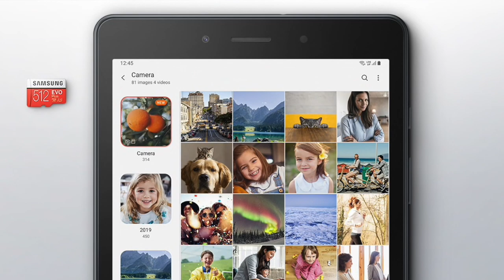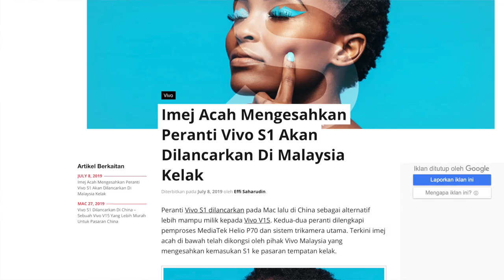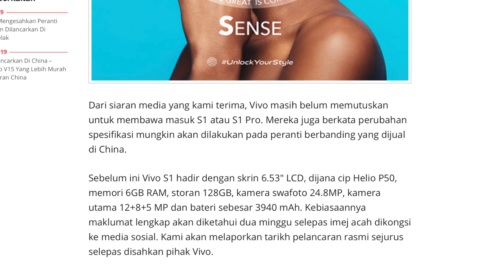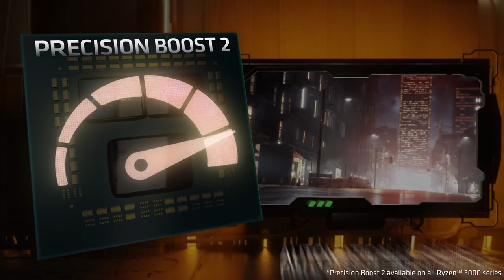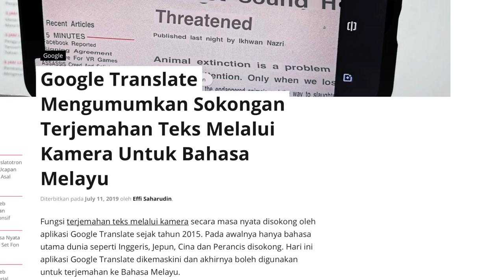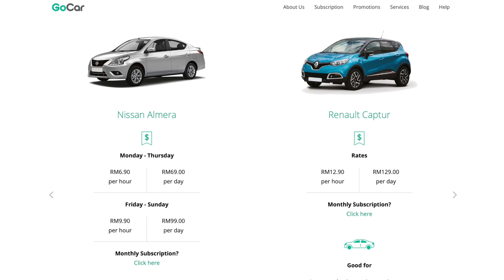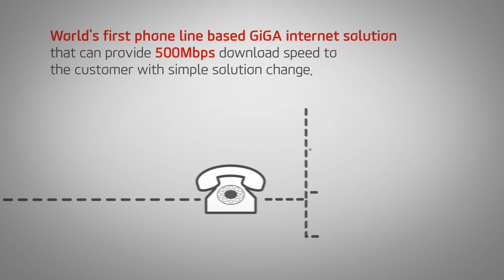Mingguan Amanz - Samsung Galaxy A80, MacBook Baru, Nintendo Switch Lite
Minggu ini menyaksikan sejumlah produk baru diperkenalkan untuk pasaran tempatan, termasuk Samsung Galaxy A80 daripada Samsung yang menawarkan peranti dengan rekaan kamera boleh-putar secara mekanikal. Selain daripada itu, Samsung turut menawarkan sebuah tablet baru pada harga bermula RM599.

Selain Samsung, Vivo turut telah menawarkan beberapa peranti terbaru untuk pasaran tempatan, dan turut mengumumkan bakal memperkenalkan siri peranti Vivo S1 tidak lama lagi.

Apple turut tidak ketinggalan, dimana pada minggu ini mereka telah menamatkan penawaran Macbook 12 secara rasminya, selain turut mengemaskini penawaran MacBook Air dan MacBook Pro.

Dalam arena permainan, Nintendo kini hadir dengan variasi Switch pada harga lebih rendah, iaitu Switch Lite. Buat masa ini, ia tidak diketahui lagi bilakah peranti ini akan memasuki pasaran tempatan.

GoCar pada minggu ini telah mengumumkan penawaran perkhidmatan langganan kereta, sekaligus memudahkan pengguna untuk melanggan sesuatu kenderaan untuk jangka masa lama.

Dan akhir sekali, pihak YTL kini telah memulakan ujian GigaWire yang membolehkan penawaran internet berkelajuan tinggi pada infrastruktur sedia ada.